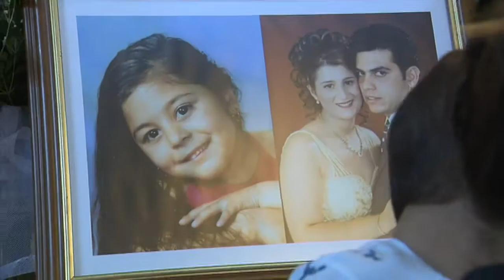Ετήσιο μνημόσυνο θυμάτων της Ήλιος